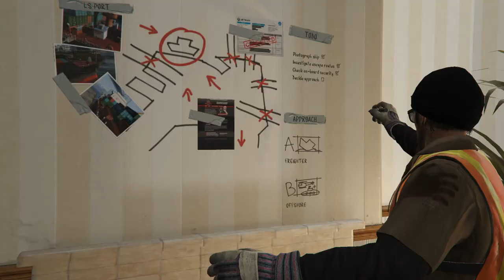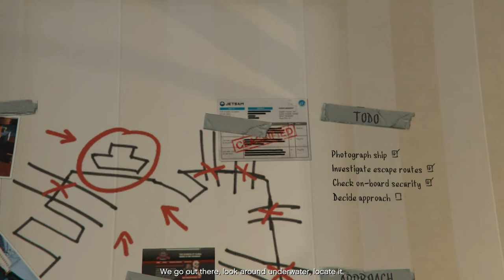Grand Theft Auto V Part 5 Daveyyyy How you doin😂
Glitch
DarkViperAU: Michael, what the hell man! Did you just dive out of a blimp are you okay!